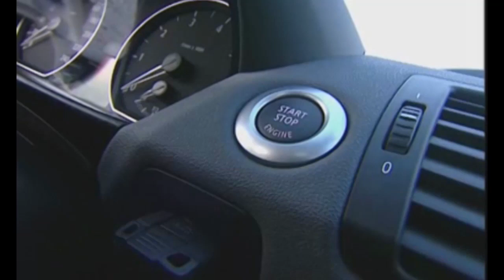Herpa Insights: Einblicke und Tipps für Modellbauer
Der Ludwigsburger Modellbaustammtisch gewährt uns exklusive Einblicke. German Saier zeigt uns den Raum, in dem seit Jahren tolle Umbauten entstehen. Außerdem zeigt Euch Peter Aschauer Thomas Genthner wie so ein Miniaturmodell zerlegt und nach dem lackieren wieder zusammengebaut wird.

Vielen Dank liebe LMSler!